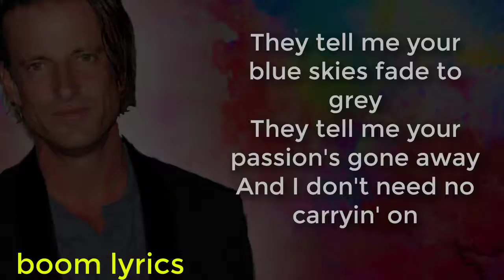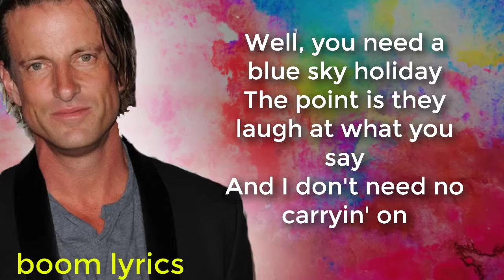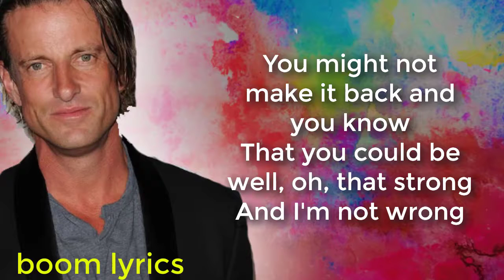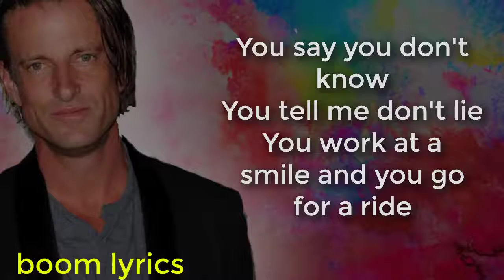Daniel Powter-Bad Day (lyrics),HD,old song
omg ! this is awesome song